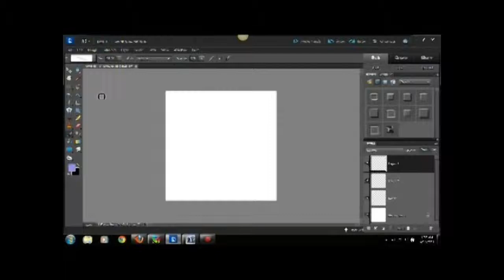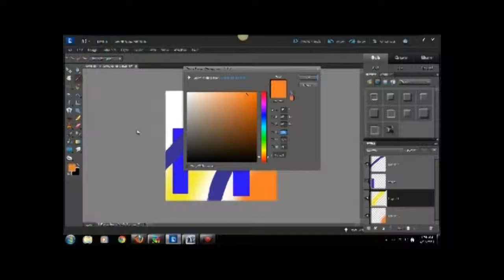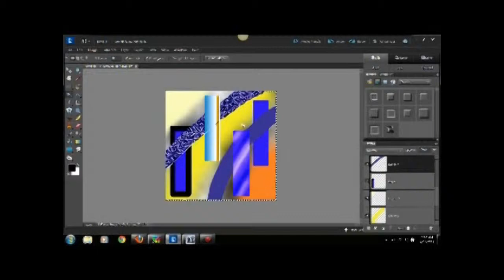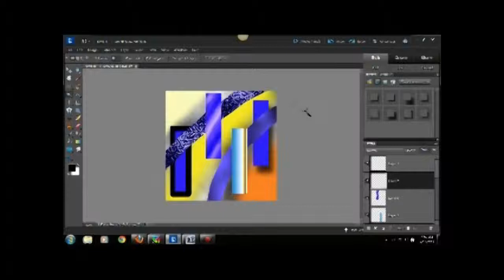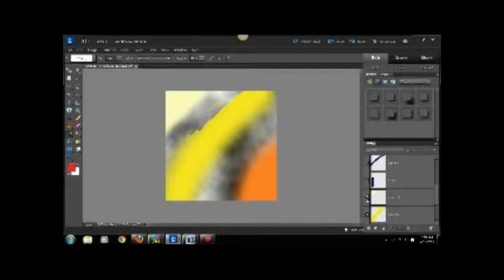blues / jazz music 'city scape'... alto sax song by greg lent... original art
blues / jazz music original a simple abstract drawing made at the safeway grocery store...original soundtrack... me on sax... acid loops

Artist: greg lent
Album: original
Song Title: chucka chucka blue
Release Date: feb 1, 2014
Genre(s): easy jazz/world
Location: woodland park, co
Members: 1
Pertinent Album Information: all original tunes except "misty"
Label: none
Reverbnation Link: nond
Link to download the MP3s to your album: none